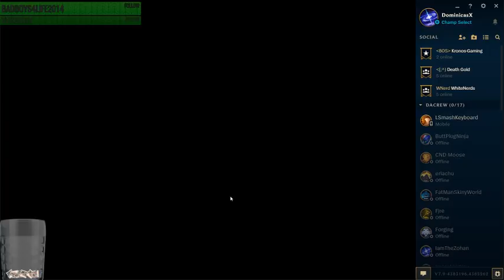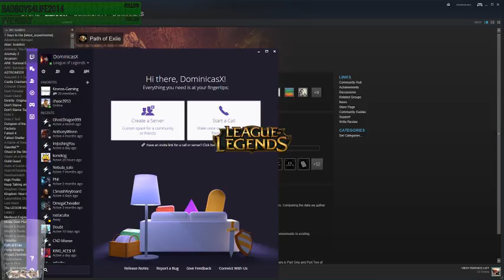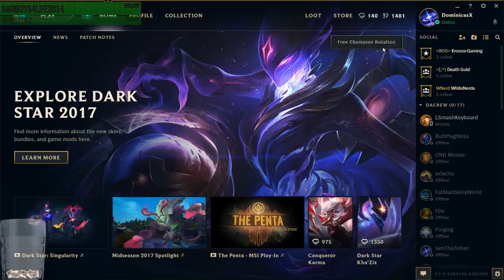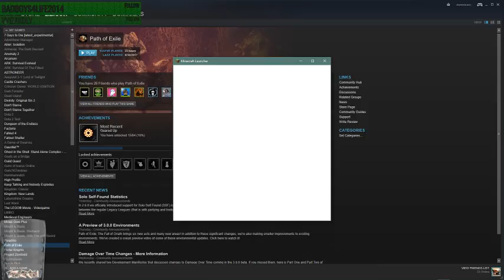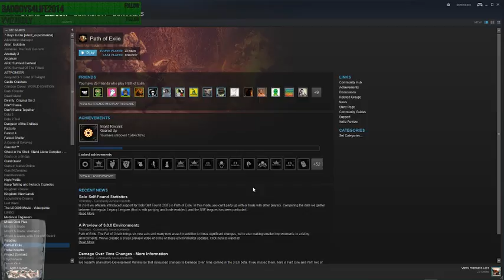Leagueru with da'crew for a biiiiit